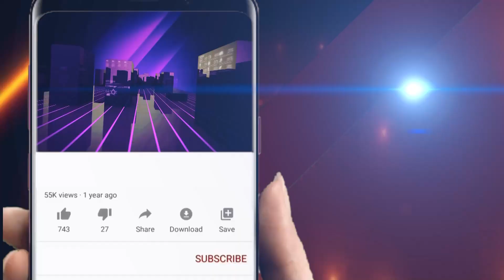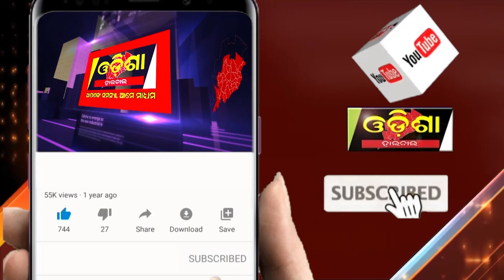ଏବେ ଲୋକଙ୍କ ସବୁ ଭରଷା ମୋହନ ସରକାର ! ||Odisha Halchal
ଏବେ ଲୋକଙ୍କ ସବୁ ଭରଷା ମୋହନ ସରକାର !